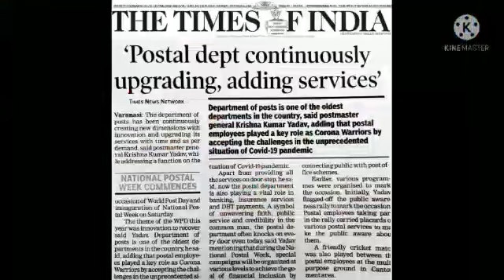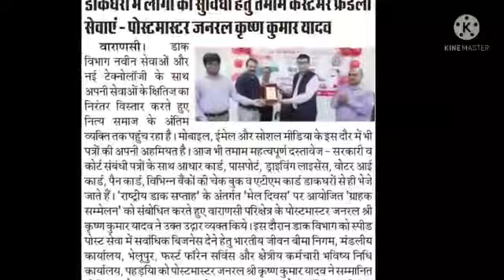Azadi Ka Amrit Mahotsav Iconic Week Glimpses in Varanasi Postal Division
Glimpses of Azadi Ka AmritMahotsav Iconic Week and National PostalWeek2021 celebrations in Varanasi Postal Division.